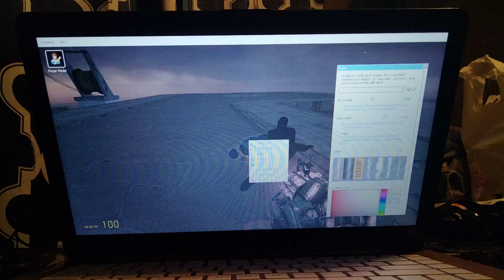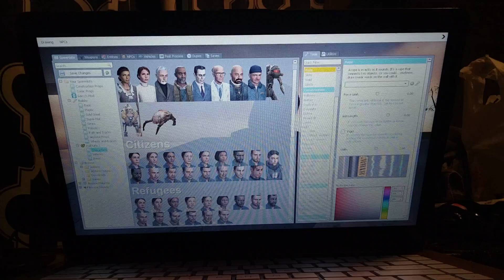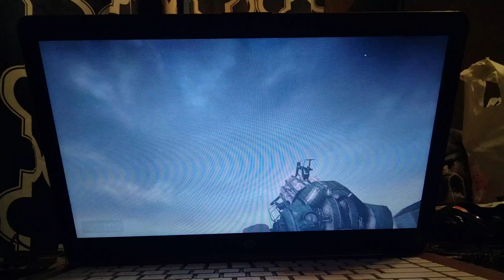part 2 finale of the weird family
all of them die